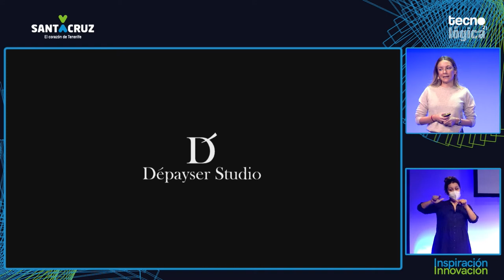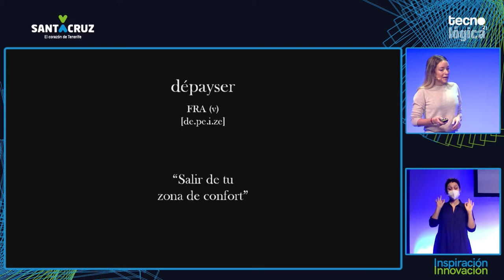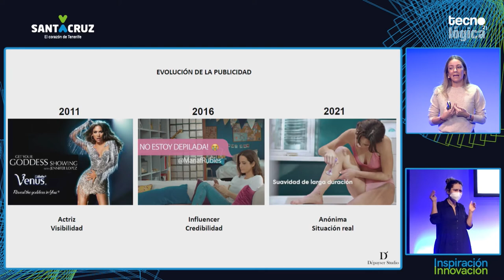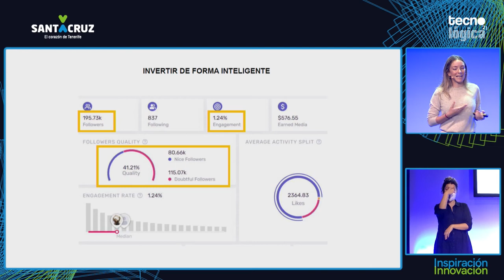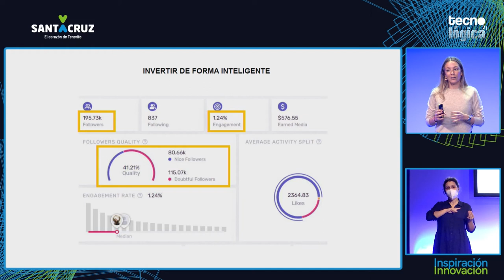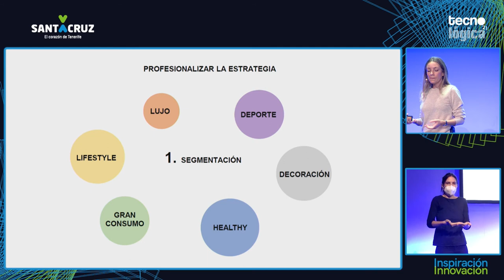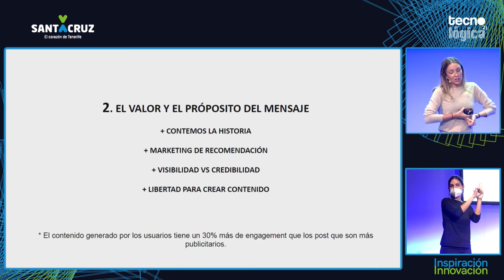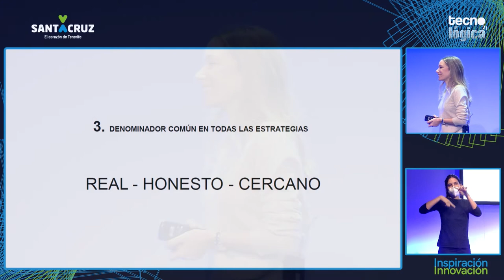Tecnológica 21: Victoria Larrodé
Charla de Victoria Larrodé ‏durante Tecnológica21, X Encuentro de Innovación y Sociedad del Conocimiento, que tuvo lugar el 11 de noviembre de 2021 en Santa Cruz de Tenerife